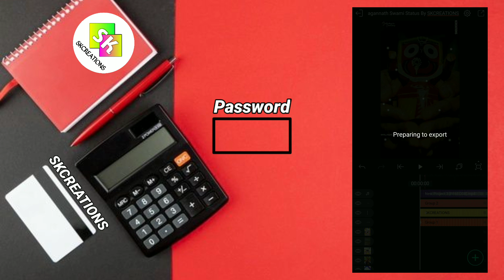Trending Jagannath Status Editing Tutorial Alight Motion || Odia Lyrical Status xml Preset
❤❤SKCREATIONS❤❤

jay jagannath,
Kanei Kauthi Achu Dhona Are Dhai Status Editing

(1)Kinemaster
(2)Alight Motion
(3) pixelLab

Alight Motion
Kinemaster
PixelLab